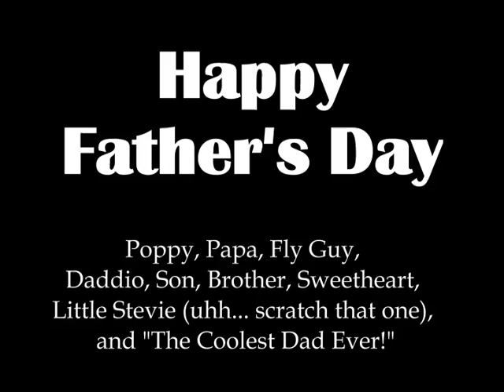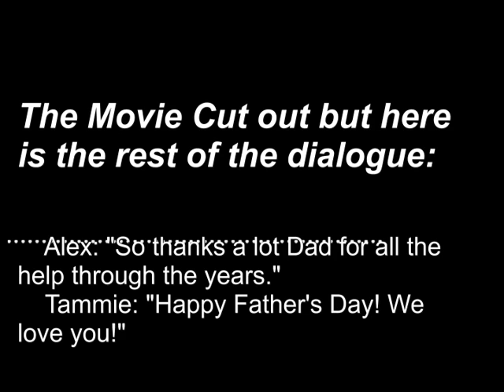A Tribute to our Poppy!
Happy Father's Day to our wonderful Dad, Brother, and Son, Steve Booth! We all love you so much!